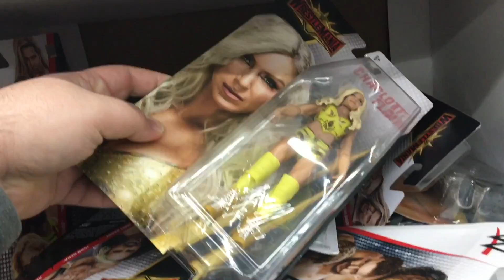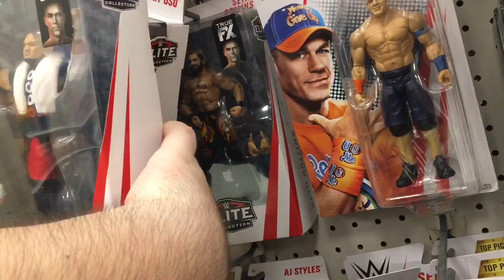TOY HUNTING AT WALMART/TARGET FOR NEW STAR WARS & MORE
TODAY WAS A SOLID DAY!

WANNA SEND FAN MAIL?
Richmond Elevator Co.
Jane Howell
17 Rector Street